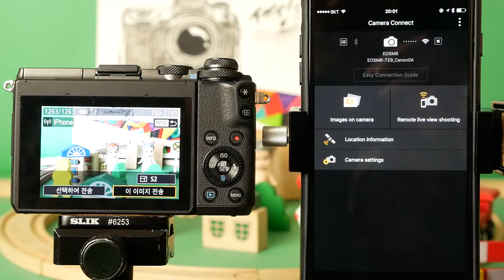Canon EOS M6 EOSM6 remoteshot